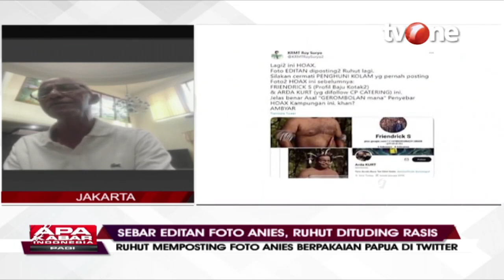Rasisme Ruhut Sitompul (TV ONE)